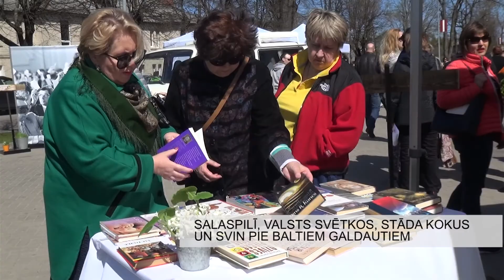Salaspilī, valsts svētkos, stāda kokus un svin pie baltiem galdautiem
Baltā galdauta svētkus, Latvijai tik svarīgajā un nozīmīgajā 4.maijā atzīmē ikvienā Latvijas novadā un pilsētā. Salaspilī, pirms sēšanās pie klātiem galdiem tika aizvadīti nozīmīgi vides uzlabošanas darbi.